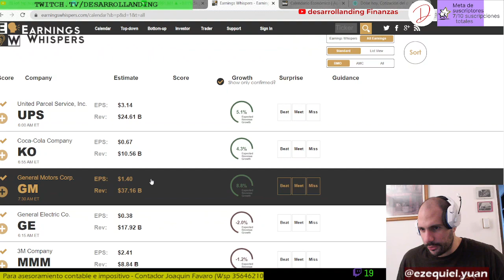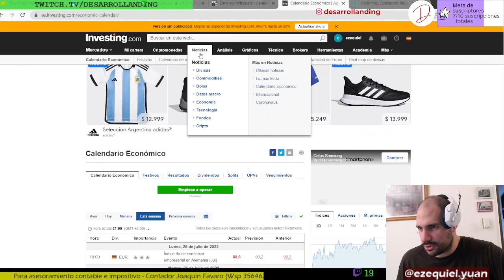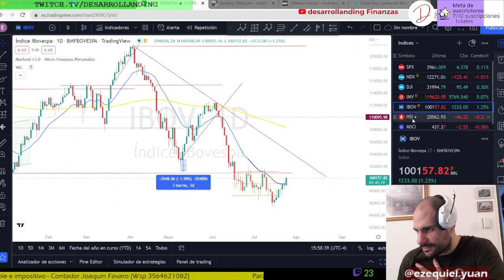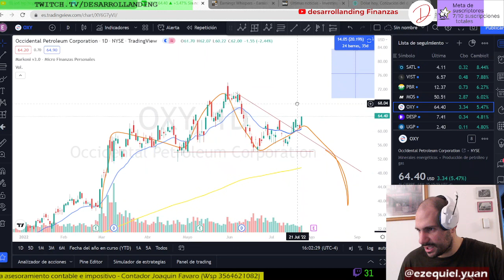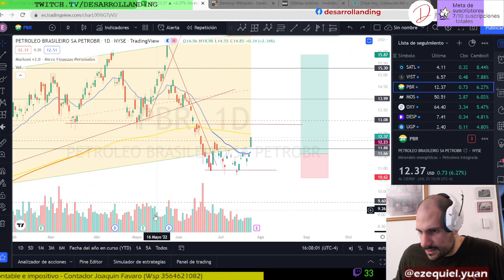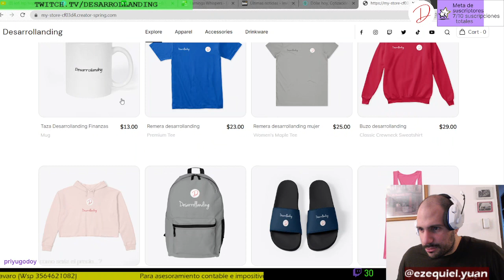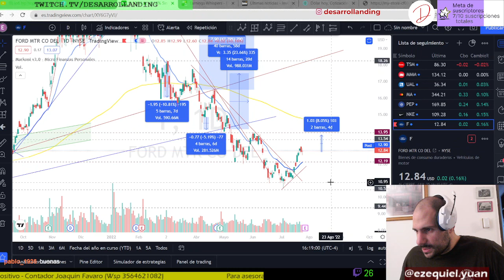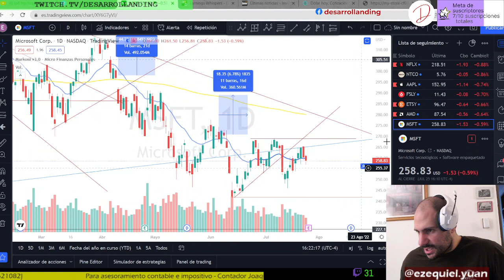ESPERANDO A LA FED - NOTICIAS y MERCADOS - ANALISIS TECNICO ACCIONES y CRIPTOMONEDAS